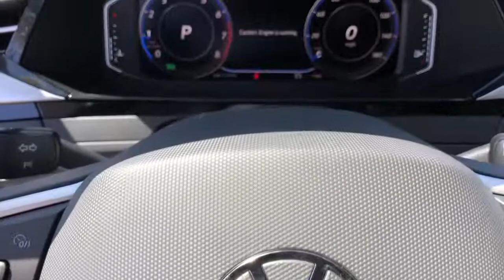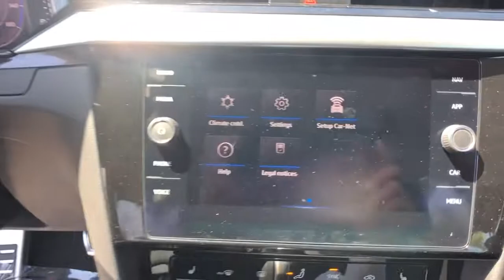2021 Volkswagen Arteon Bakersfield, Central California, Santa Clarita, For Sale, CA V2333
Urano Gray New 2021 Volkswagen Arteon for sale in Bakersfield, California at Audi Porsche VW of Bakersfield. Servicing the Central California, Santa Clarita, CA area.
2021 Volkswagen Arteon 2.0T SE - Stock#: V2333 - VIN#: WVWAR7AN0ME008346

Want us to come to you? No problem! In case we missed a picture or a detail you would like to see of this 2021 Arteon, we are happy to send you A PERSONAL VIDEO walking around the vehicle focusing on the closest details that are important to you. We can send it directly to you via text or email. We look forward to hearing from you!brbrGraybrbrRecent Arrival! 22/32 City/Highway MPGbrbrWe build relationships where everybody wins! Take a look at this Arteon!
Wheels: 18 2-Tone Machined Alloy,Heated Front Comfort Sport Seats,Perforated V-Tex Leatherette Seating Surfaces,Radio: MIB3 Discover Media Navigation AM/FM/HD,4-Wheel Disc Brakes,Air Conditioning,Electronic Stability Control,Front Bucket Seats,Front Center Armrest,Leather Shift Knob,Navigation System,Tachometer,ABS brakes,Alloy wheels,Auto-dimming door mirrors,Automatic temperature control,Brake assist,Bumpers: body-color,Delay-off headlights,Driver door bin,Driver vanity mirror,Dual front impact airbags,Dual front side impact airbags,Four wheel independent suspension,Front anti-roll bar,Front dual zone A/C,Front reading lights,Fully automatic headlights,Heated door mirrors,Heated front seats,Illuminated entry,Knee airbag,Low tire pressure warning,Occupant sensing airbag,Outside temperature display,Overhead airbag,Overhead console,Panic alarm,Passenger door bin,Passenger vanity mirror,Power door mirrors,Power driver seat,Power passenger seat,Power steering,Power windows,Radio data system,Rain sensing wipers,Rear air conditioning,Rear anti-roll bar,Rear reading lights,Rear seat center armrest,Rear window defroster,Remote keyless entry,Security system,Speed control,Speed-sensing steering,Split folding rear seat,Steering wheel mounted audio controls,Telescoping steering wheel,Tilt steering wheel,Traction control,Trip computer,Turn signal indicator mirrors,Variably intermittent wipers,Front beverage holders,Auto-dimming Rear-View mirror,8 Speakers,Compass,Exterior Parking Camera Rear,AM/FM radio: SiriusXM with 360L,Emergency communication system: VW Car-Net services (capabilities require enrollment or subscription)